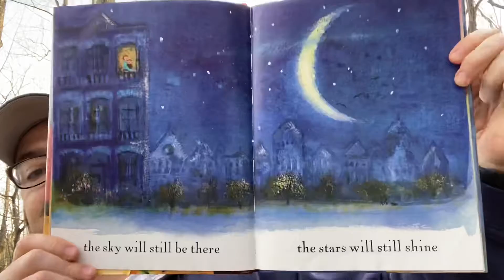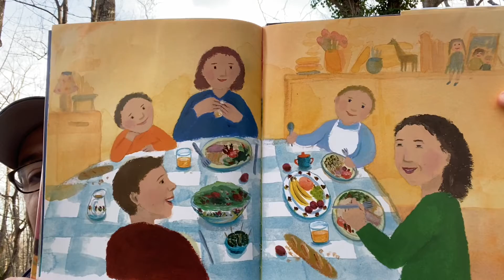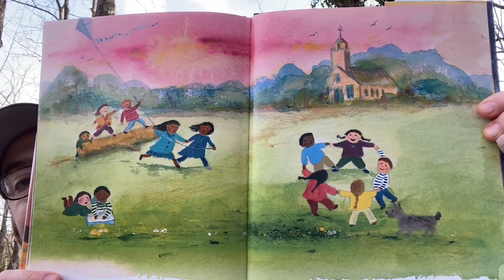Michael Porterfield reads the stars will still shine